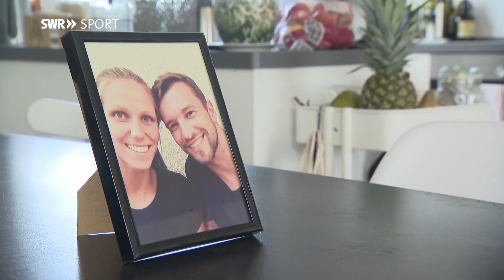55 BL-Siege in Serie: SG BBM Bietigheim erneut Deutscher Meister | SWR Sport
Die Handballerinnen der SG BBM Bietigheim sind erneut deutscher Meister. Das Team setzte mit einem 34:21 (20:10) gegen die HSG Bensheim/Auerbach seine Siegesserie fort.

Die Mannschaft von Trainer Markus Gaugisch ist bei noch drei ausstehenden Spielen nicht mehr von der Tabellenspitze zu verdrängen.
Für Bietigheim, das in der Liga noch keinen Zähler abgab und nun 46:0 Punkte auf dem Konto hat, ist es nach 2017, 2019 und 2022 der vierte Meistertitel der Vereinsgeschichte.

Zudem verteidigte das Team das Double aus Meisterschaft und Pokalsieg erfolgreich, Anfang April war mit einem deutlichen 39:25-Erfolg gegen Bensheim/Auerbach auch der erneute Triumph im DHB-Pokal gelungen.

Coach Gaugisch feierte damit einen gelungen Abschied. Der 49-Jährige ist auch als Bundestrainer tätig und hatte bei seinem Amtsantritt beim Deutschen Handballbund (DHB) im Vorjahr angekündigt, seinen Job in Bietigheim nach dieser Saison niederzulegen. Auf ihn folgt der Däne Jakob Vestergaard.
"Die Erfolgsgeschichte wird von unserer goldenen SG-Generation weitergeschrieben und die Mannschaft beschert Markus Gaugisch mit diesen Titeln den gebührenden Abschied", sagte Sportdirektor Gerit Winnen.